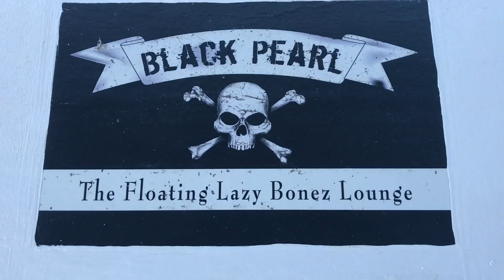BP 0529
Sailing charter